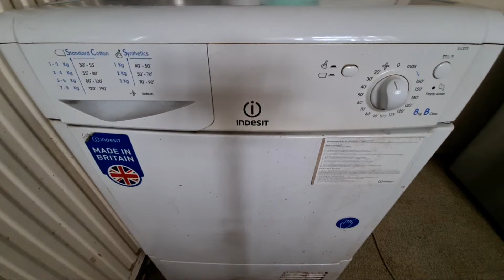Highlight 2:56:43 – 3:01:43 from Indesit IDC8T3 8KG Condenser Tumble Dryer Full Cycle